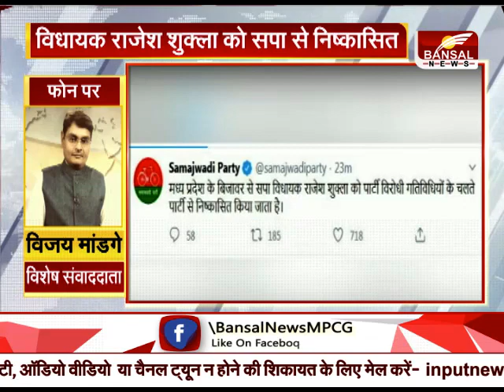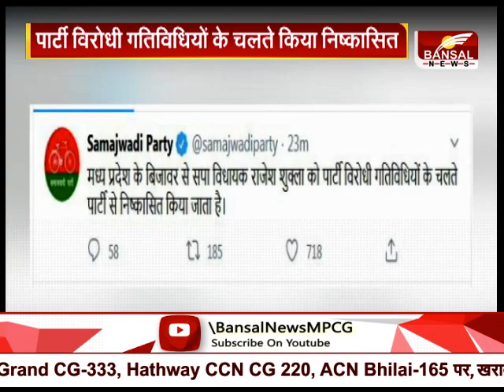बड़ी खबर - विधायक राजेश शुक्ला समाजवादी पार्टी से निष्कासित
बड़ी खबर - विधायक राजेश शुक्ला समाजवादी पार्टी से निष्कासित Official